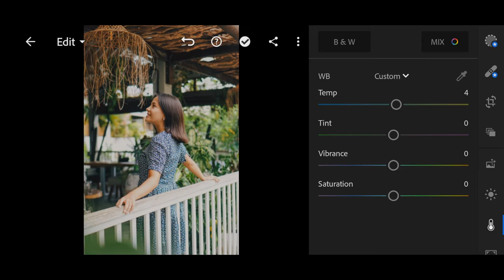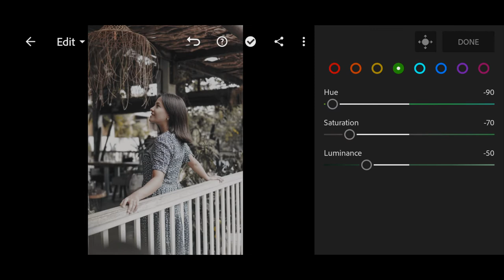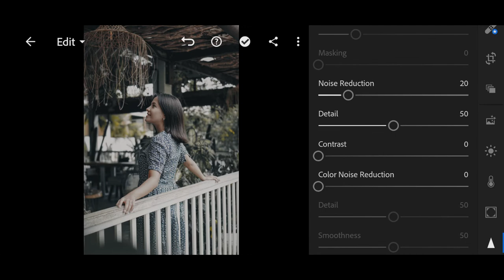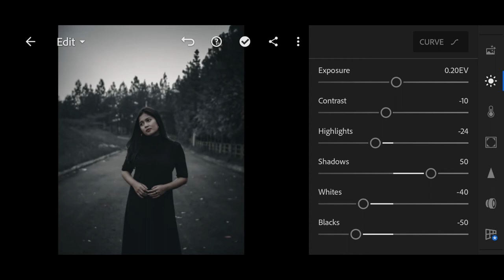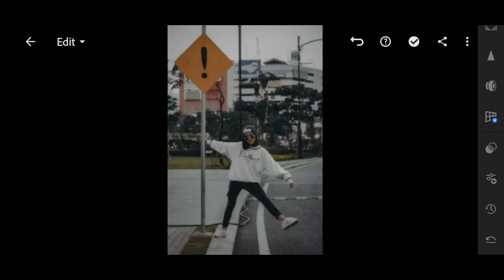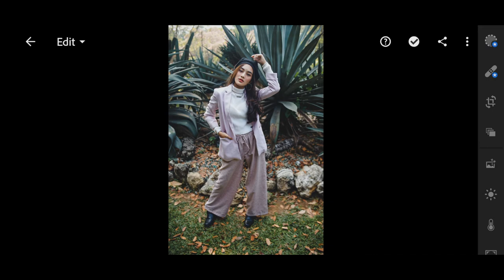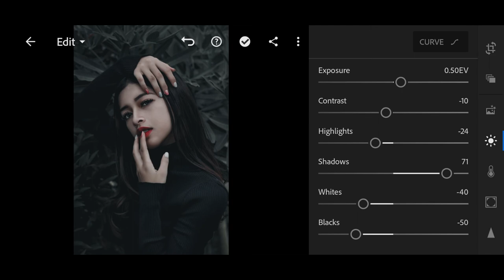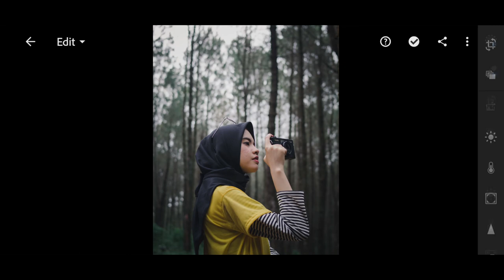Tutorial Edit Photo Preset Olive Green Ala Selebgram Lightroom Mobile - Free DNG & XMP Preset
Dalam video kali ini saya akan menunjukan bagaimana cara mengedit foto menggunakan tone Olive Green ala selebgram. Semoga tutorial ini bermanfaat dan bisa meningkatkan teknik mengedit teman-teman dan bisa mempercantik feed instagram kalian.

* BIAR KETEMU PASSWORDNYA CUKUP 1 KALI NONTON TANPA SKIP!

TIPS BIAR PASSWORD MUNCUL:
1. Tonton langsung di Aplikasi youtube tanpa skip supaya kalian tidak kelewatan pas muncul password nya
2. Jangan tonton di Aplikasi youtube GO atau pun browser karna password gak akan muncul
3. Jangan nonton secara offlane karna sampai kapanpun password gak akan muncul
4. Password akan muncul di pojok kanan atas video sebagai rekomendasi video atau *(i) card*